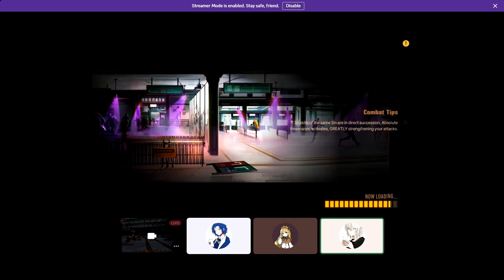Limbus Company Getting to the Nest Funny moments Ft Chesed, Cercon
Cercon and I wanted to talk with chesed and have him show on screen. He was playing limbus company so we joined him! This is the first time I did talk with Chesed in person hes like Meursault where he won't speak much. As per usual Cercon and I do the usual banter.